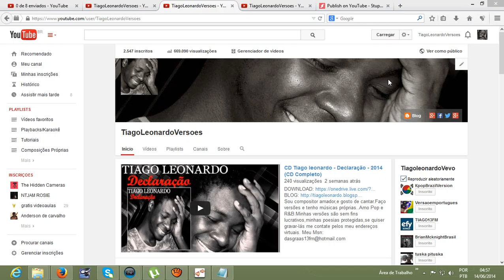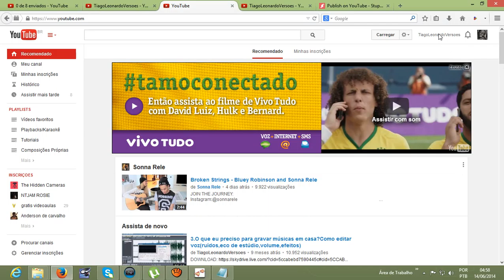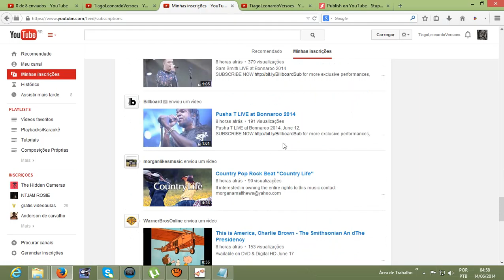Tutorial - Ver suas Inscrições no youtube